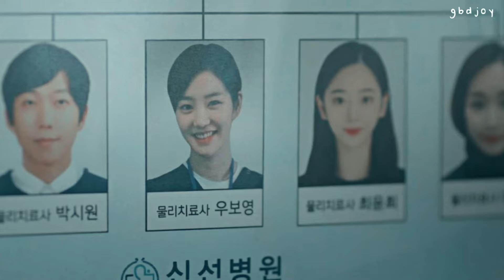bo young & jae wook – sucker [a poem a day]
[CC] PT - BR

song: jonas brothers - sucker
coloring: Liars Grande1989

they're just too cute that i can't help making this video ♡